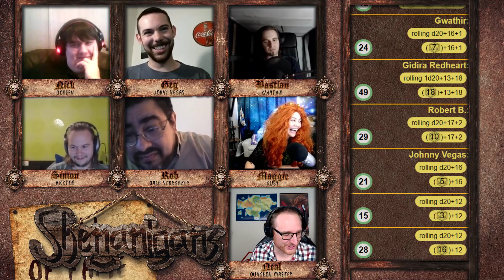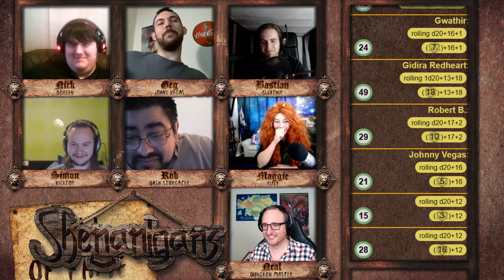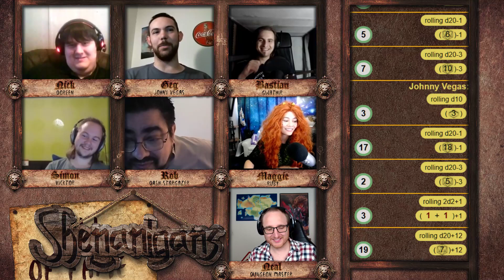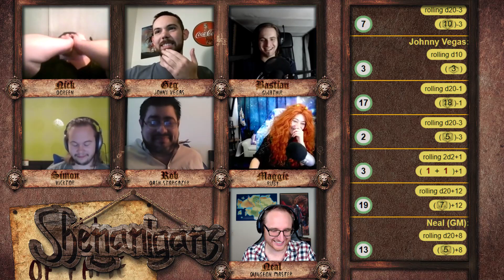Shenanigans 116: Lizzy's Birthday Party - Part 2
GM: Neal Gallery 'Koibu' Pass Erickson
Players: Bastian, Greg, Nick, Simon, Rob, Maggie
Producers: Connar Krob